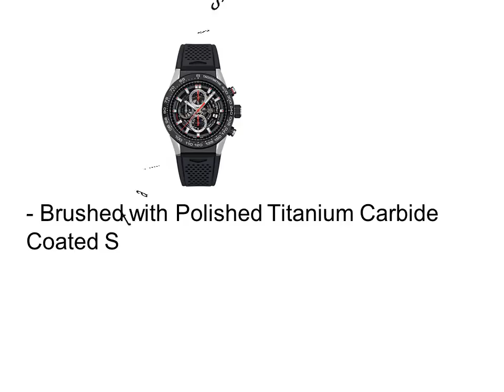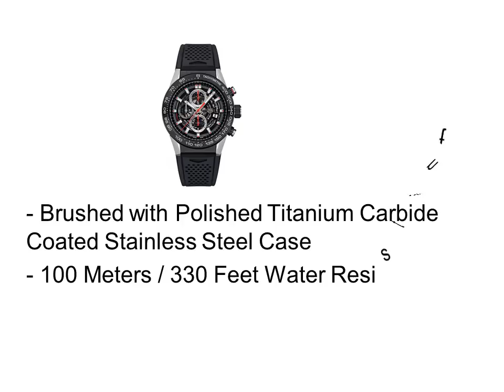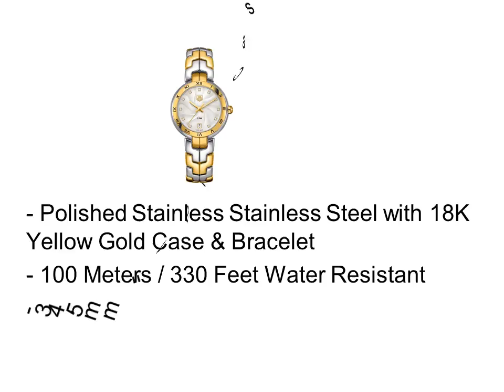Bentley Watches For Sale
Top 5 Best Bentley Watches For Sale

1. Bentley Watches For Sale #1

2. Bentley Watches For Sale #2

3. Bentley Watches For Sale #3

4. Bentley Watches For Sale #4

5. Bentley Watches For Sale #5